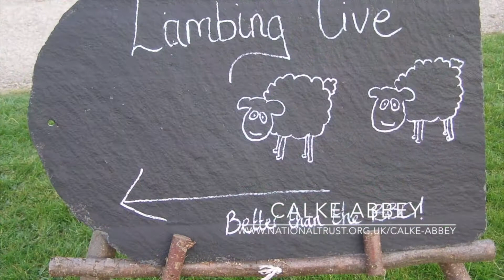Calke Abbey NT Ticknal Visit South Derbyshire The National Forest England UK Tourist Information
Places to visit in South Derbyshire and The National Forest, England, UK

Swadlincote Tourist Information Centre has commissioned a set of videos promoting History and Heritage venues within the local area. All of the music contained on the video was composed and recorded by Local composer Matthew Rhodes.